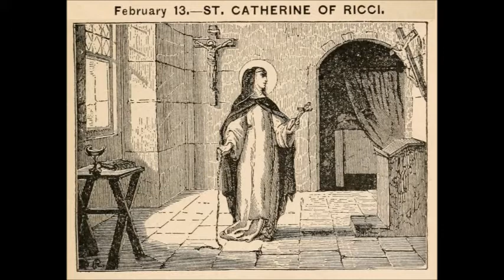Feb 13 - Saint Catherine de Ricci - Dominican Tertiary - 1589 - Prati Etruria